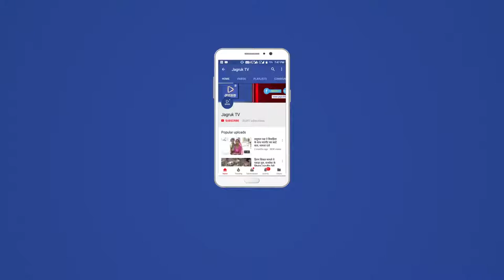JAGRUK TV:चौहटन:पर्युषण समाप्ति पर भव्य वरघोड़ा, तपस्वियों का हुआ बहुमान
चौहटन- पर्वाधिराज पर्युषण महापर्व के सम्पन्न होने पर अंतिम दिवस कस्बे में भव्य वरघोड़ा निकाला गया। परमात्मा की पालकी, तपस्वियों के रथ, आकर्षक झाँकियों, साध्वीवृन्द, श्रावक-श्राविकाएं, जैन पताकाएं लहराते युवा मंडल, बालक- बालिकाएँ बैंड की मधुर स्वर लहरियों पर नाचते, गाते , परमात्मा की जय-जयकार करते  वरघोड़े की शोभा बढ़ा रहे थे। वरघोड़ा नगर के पार्श्वनाथ जिनालय, जिन कुशल दादावाड़ी एवम मुख्य बाजार से श्रीशान्तिनाथ जिनालय पहुँचा जहाँ एक विशाल धर्मसभा में तब्दील हो गया।